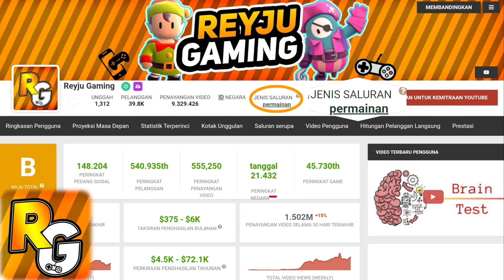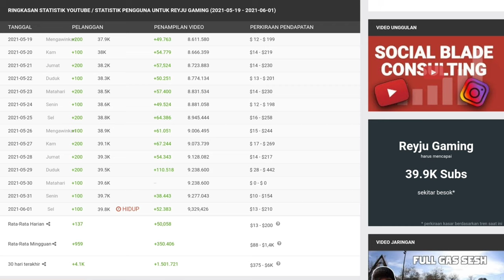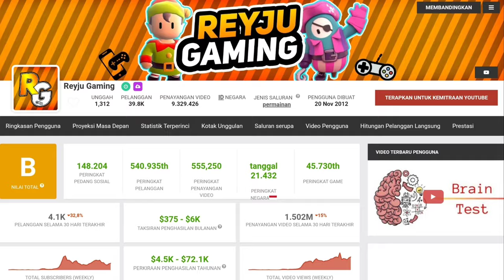Gaji Reyju Gaming Dari YouTube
Inilah penghasilan Reyju Gaming perbulan dan setahun

Dengan konten utama gameplay beserta tips dan triknya, Reyju Gaming bisa menghasilkan jutaan hingga puluhan juta rupiah
Chek di video ini rincian gajinya 👆

Selamat menyaksikan...